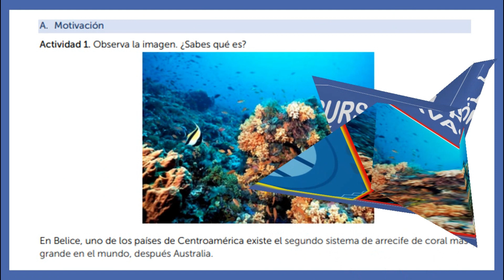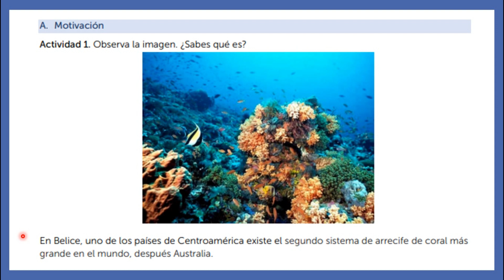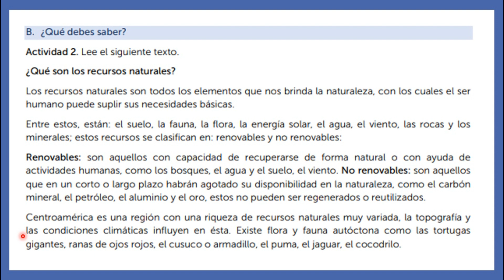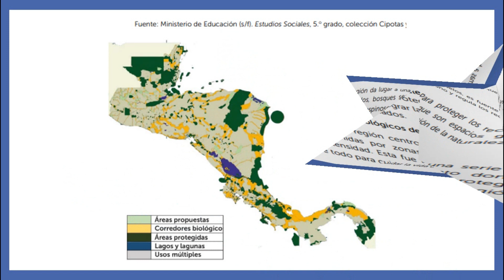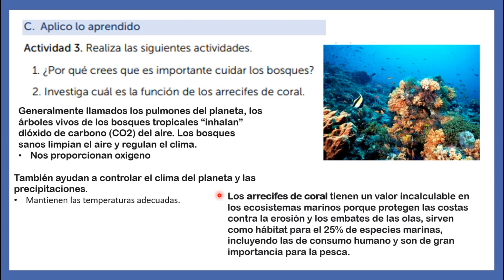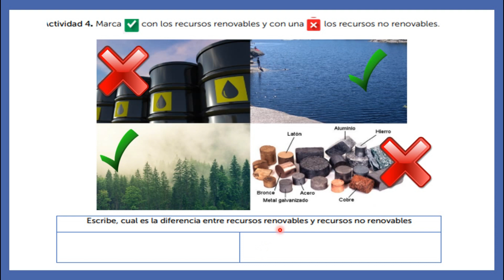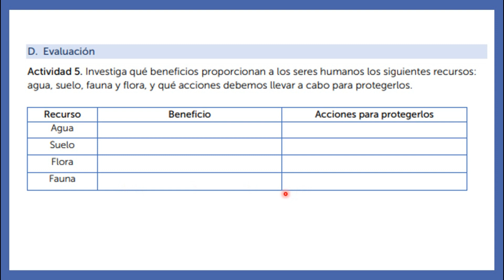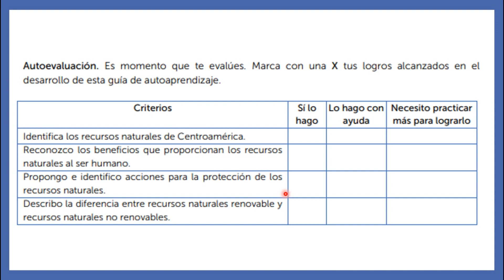LOS RECURSOS NATURALES DE AMÉRICA CENTRAL USO Y CONSERVACIÓN (Guia 5 Fase1) Quinto Grado